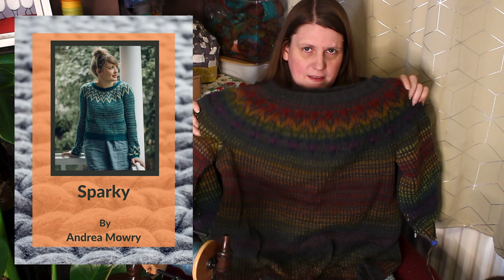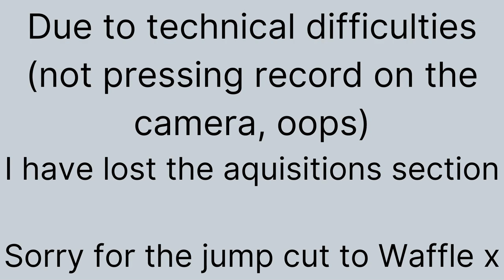Yarn waffle podcast ep 38 - all the sweater cast ons, plus giveaway news and lots of cats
My Esty shop
Ravelry – Lizwardcrafts
We how have a Ravelry group for the podcast called Yarn Waffle
Instagram – @lizwardcrochet or follow the podcast page @yarnwafflepodcast

Firbeck fibers